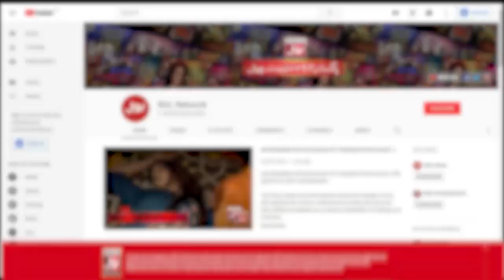Rings On Bottle | Khush Raho Pakistan Season 9 | TikTokers Vs Pakistan Star | Faysal Quraishi Show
Rings On Bottle mein hui dono teams ke darmyan jang. Saray contestants nay ki poori koshish game kay saath insaf karnay ki Qadeer Khan Aur Fayyaz nay khela apni teams kay liay.

Qadeer Khan And Fayyaz Played for their teams to get points. Each contestant tried their level best to win this segment.